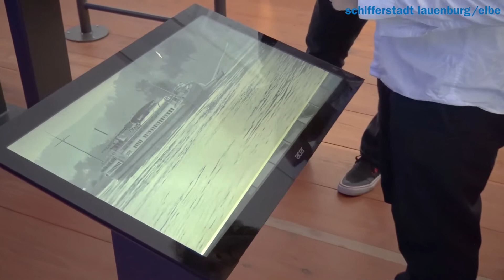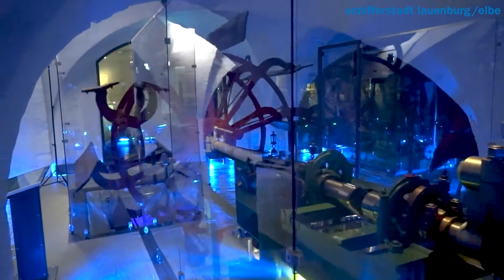Internationaler Museumstag 2021 im Elbschifffahrtsmuseum Lauenburg/Elbe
Zum "Internationalen Museumstag 2021" zeigen wir einen kurzen Film über das Elbschifffahrtsmuseum in der schönen Altstadt von Lauenburg/Elbe.